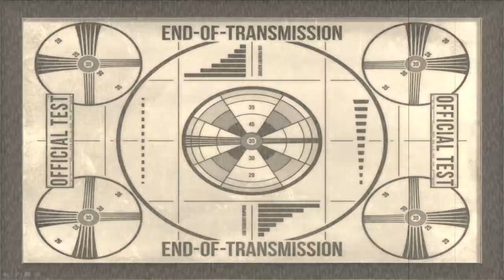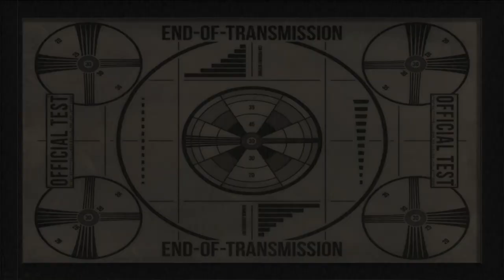Elite Dangerous Ultimate Guide to Bounty Hunting (REBALANCED): Chapter 1~ Starting Your Career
In this episode Manus “Mando” Dextra shows you how to bounty hunt in the starting Sidewinder and earn enough money for your first real combat ship!!!